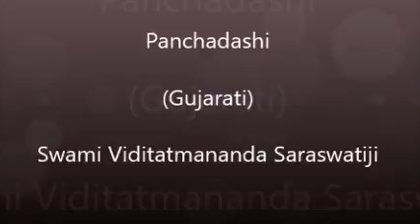35 Panchdashi Chapter 3